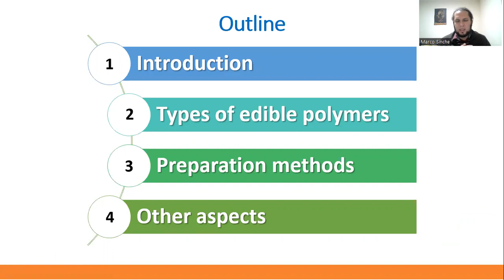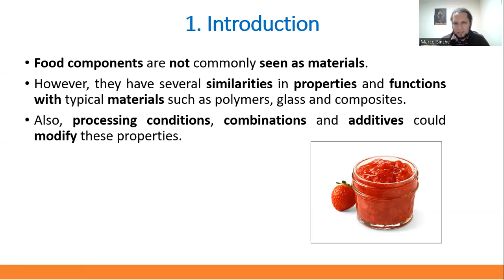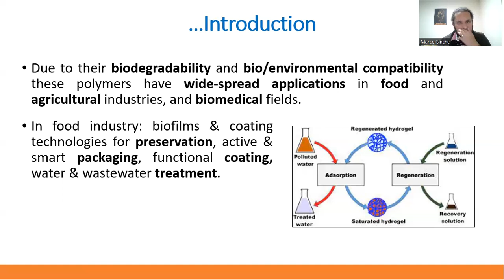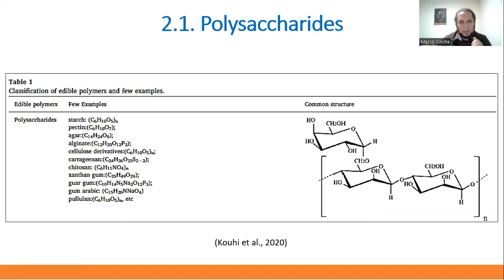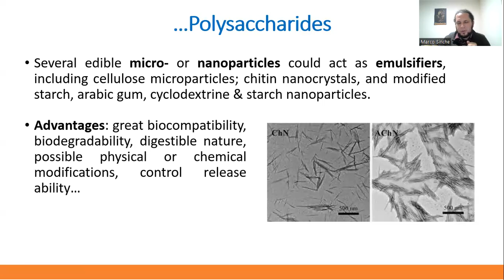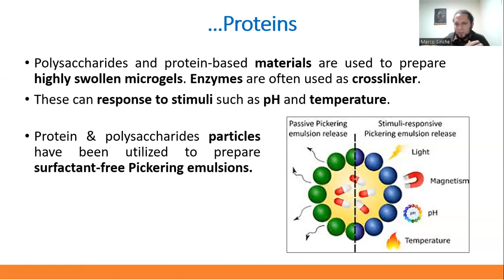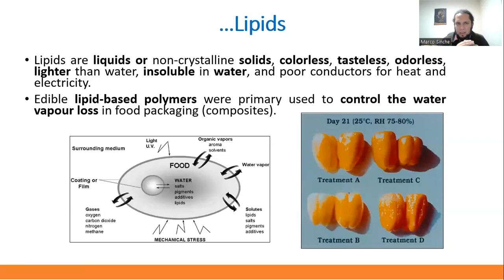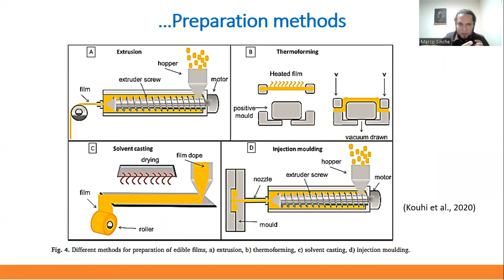Edible polymers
In this presentation, Marco Sinche will talk about different types of edible polymers, the methods to prepare and process them and some of their applications